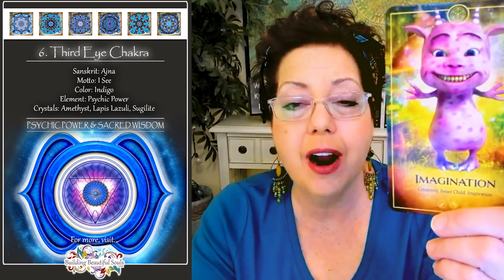OH NO YOU DIDN'T! Pick a Card Tarot Reading - Sat. Feb. 13, 2021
Hey! You stop that right now! You're not allowed to give up. You're not allowed to stop seeing the world through a child's eyes. And you are CERTAINLY not allowed to stop dreaming. Let's turn this card around!

SPIRIT ANIMAL MEANINGS

Did you ever lie in the lush summer grass looking upward for shapes in the clouds? You could find everything and anything there just by allowing your Imagination to dance like nobody’s watching. Children make time to daydream, creating all manner of whimsy and wonder in their mind’s eye. Adults sometimes forget the awe and excitement of giving life to a thought form for no other reason than the fun of it.

When The Imagination card appears, don’t think! Close your eyes and conjure up a fantastic beast. Yes, make it up! It can be any fantasy animal! Pretend like there’s a blank canvas in front of you and every color in the Universe from which to choose. There are no rules here! If you think of a Caticorn with glittery paws and a rainbow horn or a flying Turtle - awesome!

But, today Imagination appears reversed - so what does that mean for your Saturday pick a card tarot reading? Watch the video to find out!

0:00-0:16 Intro
0:17-1:26 Imagination Inverted Spirit Animal Meaning

1:27-3:51 Indigo Third Eye Ajna Chakra Correspondence
3:52-18:18 Imagination Inverted Spirit Animal Meaning